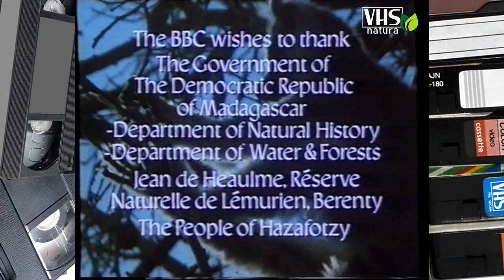I LEMURI DEL MADAGASCAR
Madagascar, nell'inquietante scenario della foresta spinosa, museo naturale a cielo aperto, vivono i lemuri, come il sifaka dal muso di volpe.